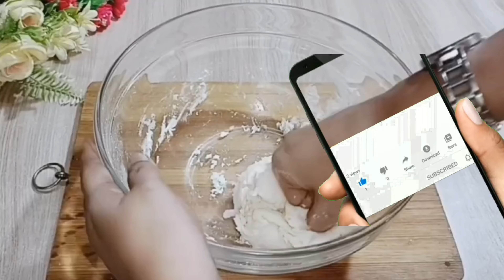very quick breakfast that you want to cook it every day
This Homemade Puff Pastry, is so quick and easy and so much better than store bought puff pastry sheets. You will wonder why you didn’t do it sooner! Learn how to make it ..
I made pastries much easier than the usual way.I made it thicker and it was 3 times more crispy than normal pastry.
From the sound to the taste, it's the best.
It is explained in detail so that even beginners can follow it, so please make it.
The sheet made is not only pastry,

DOUGH
180g all purpose flour
6g sugar
4 g salt
water
15 g butter
 90g shortening

FOR FILLING
strawberry jam

egg yolk (lubrication) - 18 g = 1 pc.
milk (lubrication) - 5 ml

🌡 Temperature and ⏲ Baking time:
 180 °C - 30-35 minutes or until golden

I would love to hear from you. Please say Hi in the comments below and let me know what country you’re watching from. Happy baking!v

If you’re looking for an instructional BAKING channel, you’ve come to the right place. Join us as we teach you how to make PERFECT BREAD, DELICIOUS PASTRY, DESSERTS Etc in a short amount of time. We hope you enjoy the channel! The channel offers recipes for breakfast, lunch, dinner, dessert, and even a recipe for making a pizza. The recipes are simple and easy to follow and are for the whole family. The channel offers the recipes in a clear and easy to understand manner, so it is not difficult to follow along with the recipe.

Chapters